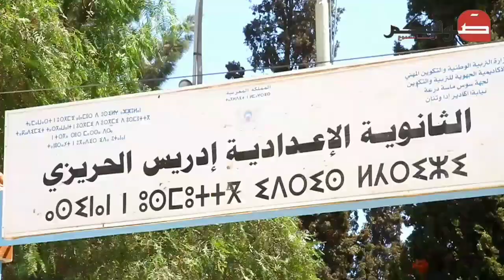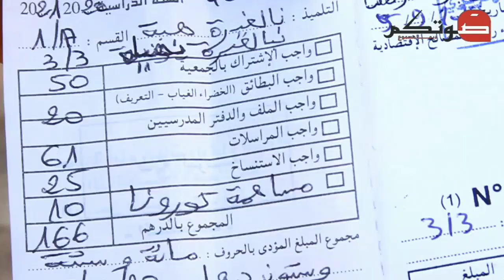الجمعيات المدرسية تستنزف جيوب الآباء وتستخلص ضريبة على كورونا